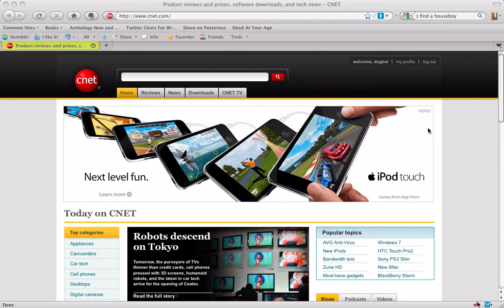iPod Touch Ad on CNET com in HD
iPod Touch ad on Cnet.com, recorded in HD.